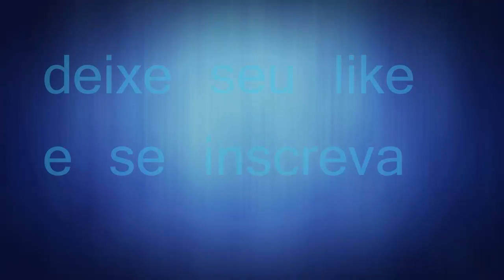nubando no bf 4 comentado ptbr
PARCEIRO DA PREE NETWORK
Quer ser parceiro de uma network para o crescimento do seu canal e sem se sentir obrigado a ficar preso a ela?
Acesse o link e seja parceiro!